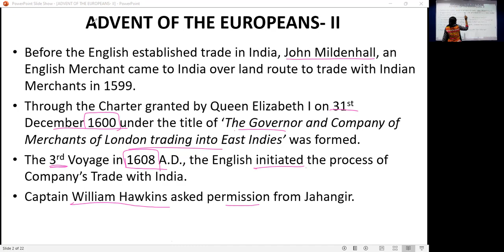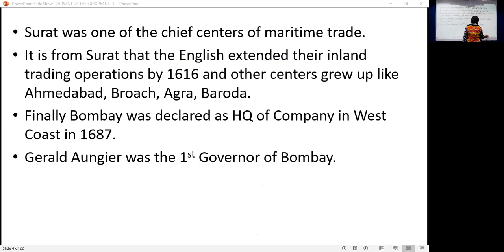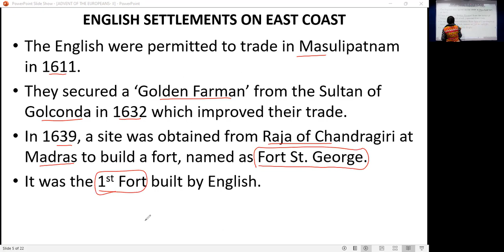General Studies : Indian History - Advent of the Europeans - 2 (Module 1)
Faculty : Unmana Dhar
Subject : General Studies
Topic : Indian History - Advent of the Europeans
Date : 17th January, 2022